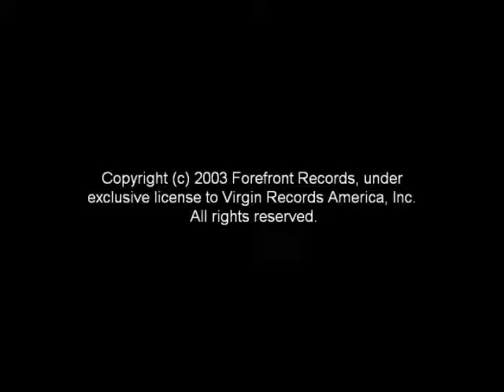Strong Enough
The eighth track from singer Stacie Orrico's self titled album!